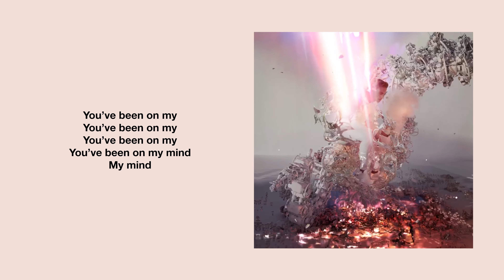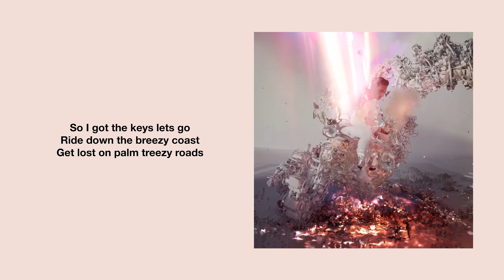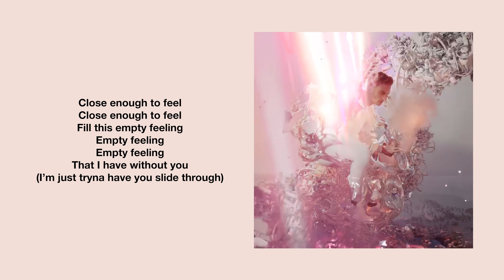Empty Feeling (Official Lyric Video)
Written, produced and performed by Hunter Powell.

Lyrics:

(Verse 1)
Late night
On the bay side
In the moonlight
Won’t you come and kick it

You’ve been on my
You’ve been on my mind
My mind

Let you think it over
I just want you closer

Close enough to feel like mine
Close enough to pass the time

(Chorus)
Close enough to fill yeah
Close enough to fill this
Fill this empty feeling
Empty feeling
Empty feeling
That I have without you

(Verse 2)
So I got the keys lets go
Ride down the breezy coast
Get lost on palm treezy roads

Won’t you hit my phone
Know you feel alone
Need to hold you close

(Chorus)
Empty feeling
Empty feeling

Somewhere on the PCH
Needing you to come my way won’t you-

Close enough to feel
Empty feeling
Empty feeling

(I’m just tryna have you slide through)

(Outro)
I’ve been thinking bout you
You know know know
Oh

Close enough to feel yeah
(I’ve been thinking)